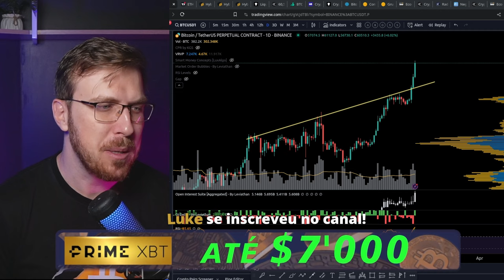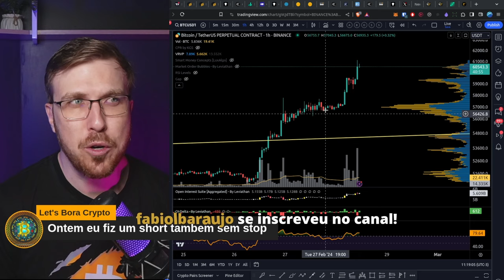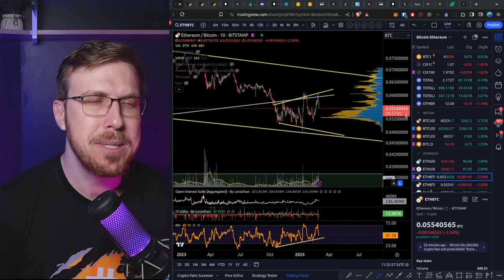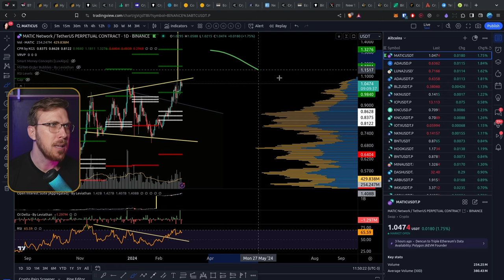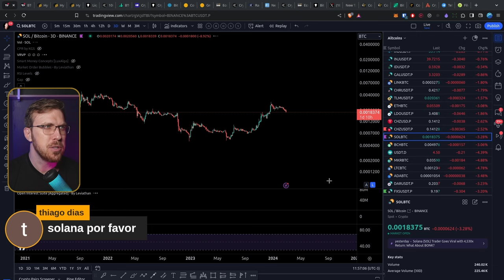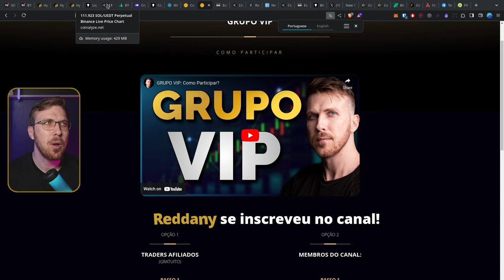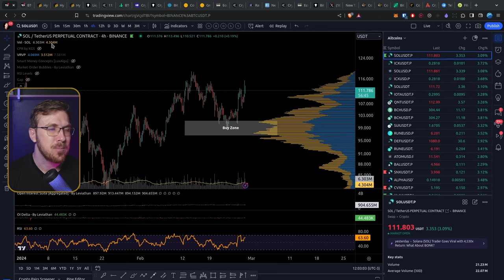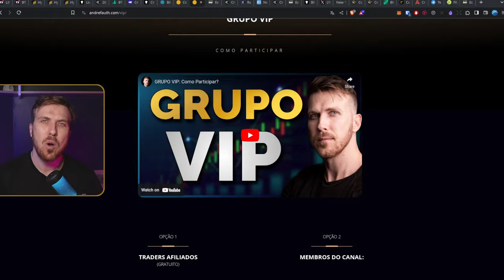Oportunidade nas ALTCOINS!! [Link, Matic, Sol e Fil]